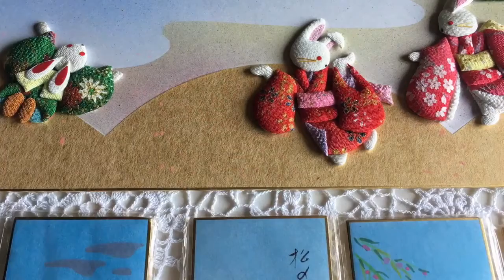Hiro's Shop & gallery